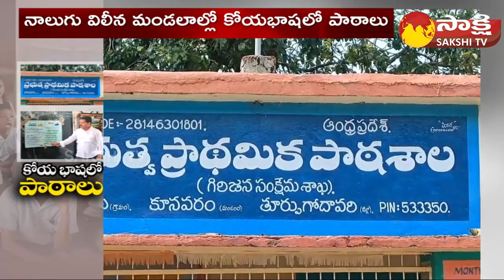Lessons in Tribal Languages For Primary School Students | CM Jagan